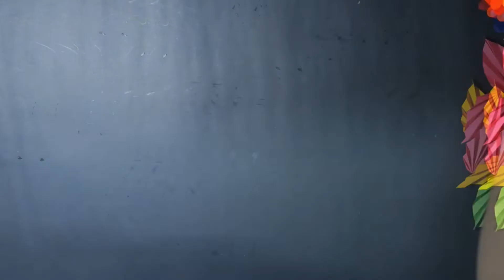Beautiful Paper Flower Wall Hanging /Papercraft For Home Decoration /DIY Wall Decor/Easy Wall Mate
Your Queries ;

How do you make a paper flower wall
How do you paper flowers to the wall
How do make big paper flowers for wall
How do i make a paper rose
Beautiful wallhanging with paper easy
Beautiful wall hanging craft
Paper craft ideas for wall decoration
Wallhanging craft ideas
Beautiful wallhanging with paper flowers
Paper flower decoration hangings
How to make a wallhanging
Diy wall hanging
Unique wallhanging
flower paper craft
flower rangoli
paper wallmate
Paper flower wallhanging
Paper flower
Diy
Craft
Wallmate
Walldecor
diy wallmate

 Hi everyone welcome to just craftin around
This will teach you how to make a Beautiful Paper Flower wall hanging / Easy Paper crafts/ DIY Home decor/Easy Wall Mate/ Paper crafts / DIY ideas/ Room Decor/ Paper wall hanging ideas/ Unique Wall hanging
Very Easy Wall Hanging Craft/ Handmade Ideas/ Paper Flower wall hanging/ wall Decor/ Flower wall hanging/ very Unique Home decor/ Diy Home Decoration / Paper crafts for Home Decoration/ Best out of waste/ Cardboard crafts/ Paper flower making ideas / DIY
crafts/ Handmade wall hanging /wall decoration/ Rose Wall hanging/ Easy Wallmate ideas/ DIY paper crafts/ Paper flower home decor/ wall hanging/home decor/wall mate/ homemade wall hanging. Hope you enjoy